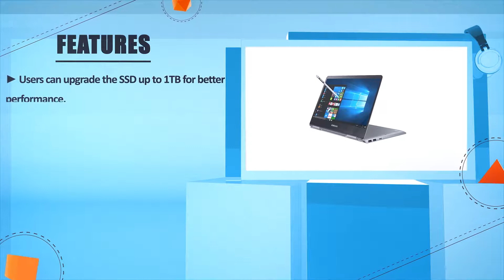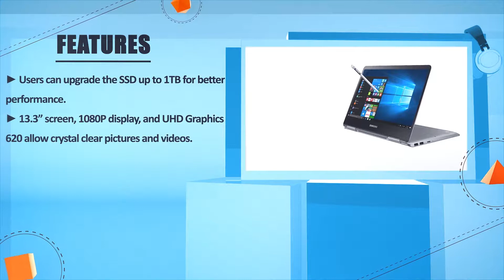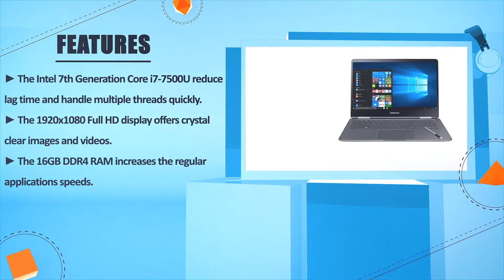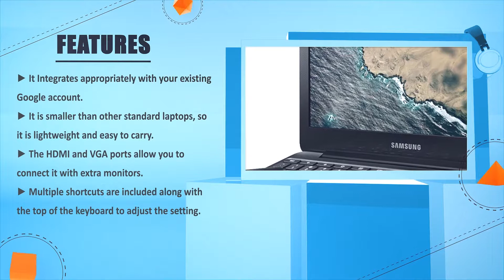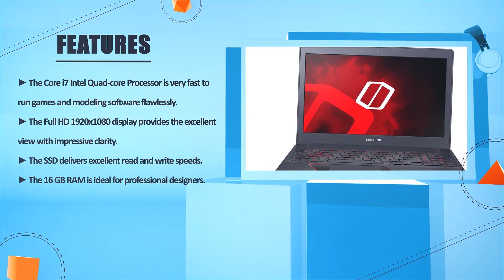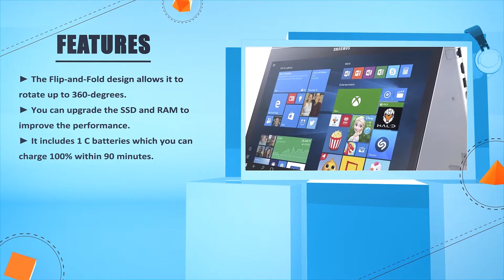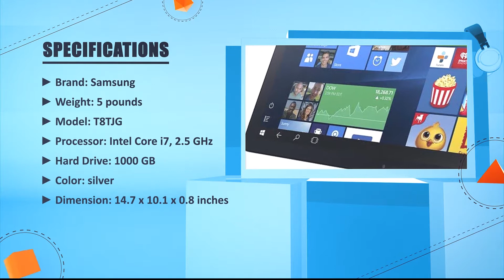Laptop: 5 Best Samsung Laptop Reveiws in 2021 | Samsung Full HD TouchScreen Laptop (Buyers Guide)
✅ Thinking to buy the best samsung laptop? This video will inform exactly which are the best budget samsung laptop on the market today.

⬇️Click to Show More⬇️

2021 Notebook 9 Pro [Amazon]
Samsung Notebook 9 Pro [Amazon]
Samsung Chromebook 3 [Amazon]
Samsung Gaming NP800G5M-X01US [Amazon]
Samsung 15.6" Full HD Spin [Amazon]

We have an expert team researching continuously to let you know which are the best samsung laptop on the market today.

We aim to save your valuable time and money, so we’ve listed down some of the samsung laptop in 2021.

Our experts consider the samsung laptop overall performance, design, usability, and features, then compare them with the price to find out the best budget samsung laptop for you.

If you have already used a samsung laptop or you want to suggest us a better samsung laptop that we didn’t mention in this video samsung laptop list, please don’t hesitate to inform us. We will accept your suggestion cordially and add that to our next top-rated samsung laptop list in this year.

Don’t miss this in-depth review of the best samsung laptop for the money, and enjoy your first or new samsung laptop buying.